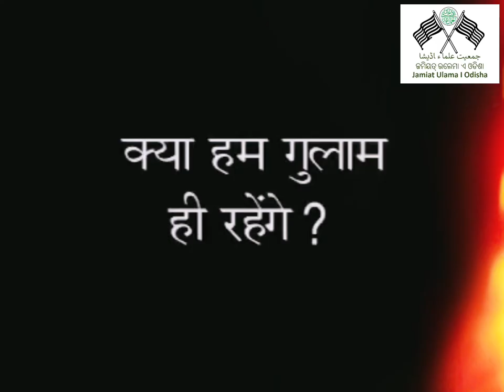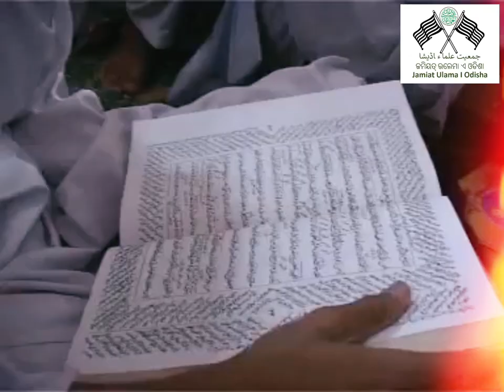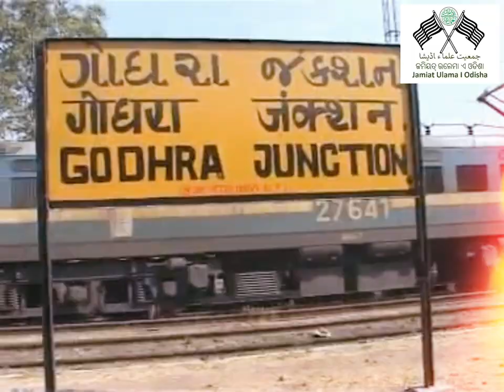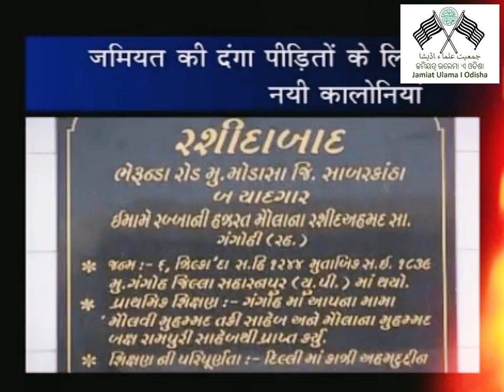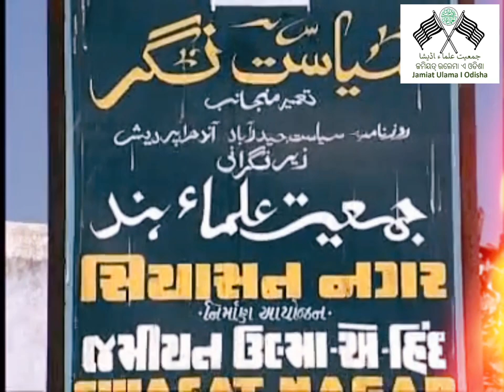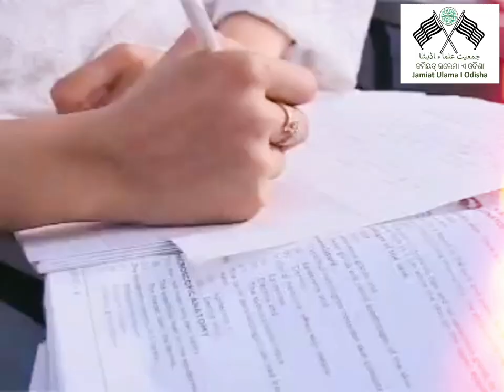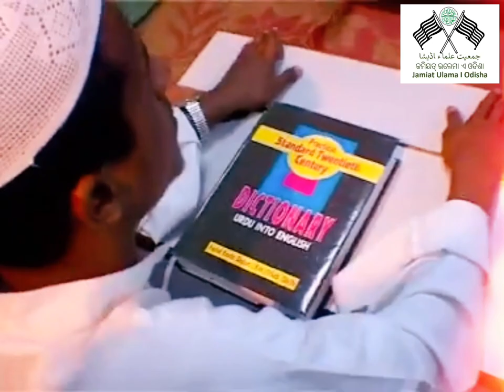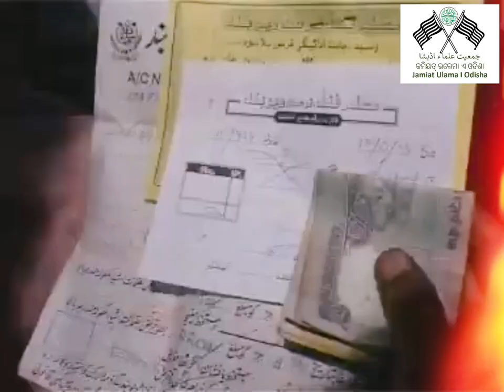Documentary on Jamiat Ulama I Hind. Short Film. History of Jamiat Ulama in India’s freedom struggle.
Kya hun ghulam hi Rahenge.
A documentary on Jamiat Ulama I Hind, Short film. Lead role played by Jamiat Ulama I Hind on freedom of India.
Gujratriotsin2002., Relief & Rehabilitation done by JAMIAT ULAMA I HIND.